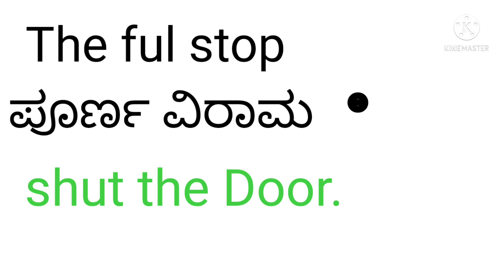Punctuation (ಲೇಖನ ಚಿನ್ಹೆಗಳು)